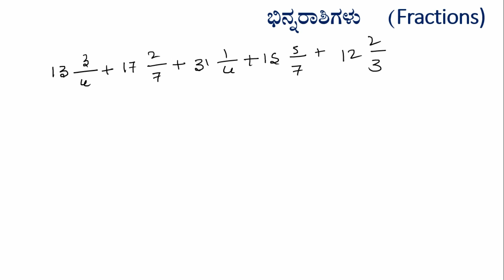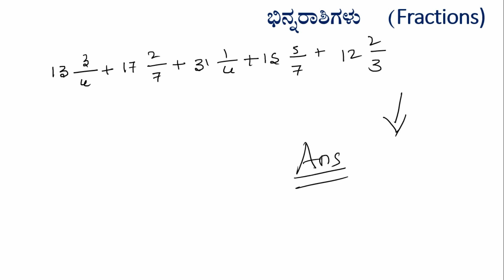R.R.B MATHEMATICS / FRACTIONS SHORTCUT IN KANNADA -3 /ಭಿನ್ನರಾಶಿಗಳು -3